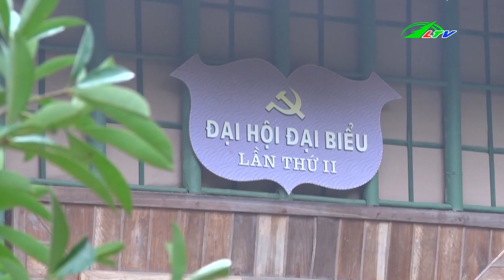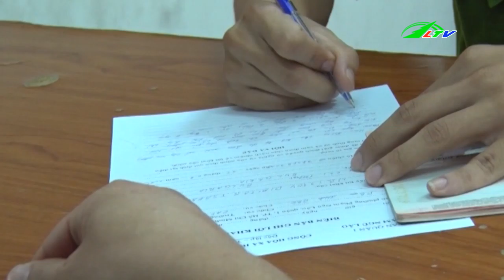Người Nước Ngoài Phạm Pháp Ở Việt Nam Gia Tăng | Tâm Điểm 365 Lâm Đồng TV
Người Nước Ngoài Phạm Pháp Ở Việt Nam